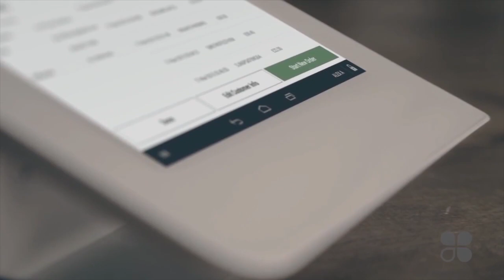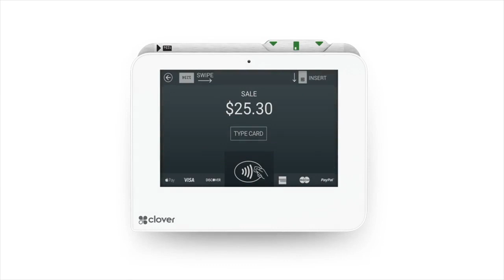Clover Mini Clearly Payments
Clover Mini from Clearly Payments is a full point-of-sale system in one sleek little package. Mini can fit into any space but packs plenty of POS power to run your business, end to end. Use it just for payments or to run your whole business from inventory to payroll.